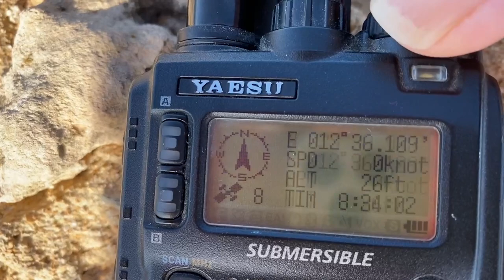Lampedusa island: Guitgia beach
K8UDD transmitting APRS packets from Lampedusa island (Italy) using a Yaesu VX-8
Note the GPS coordinates: 35°29.9 N, 12°36.1 E